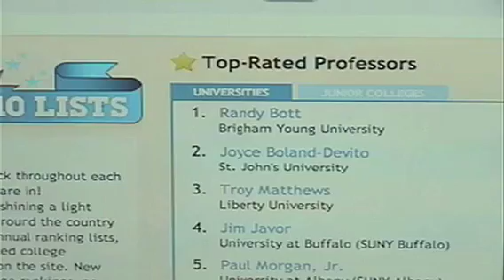The Nation's Highest Rated Professor!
RateMyProfessor.com's #1 Professor